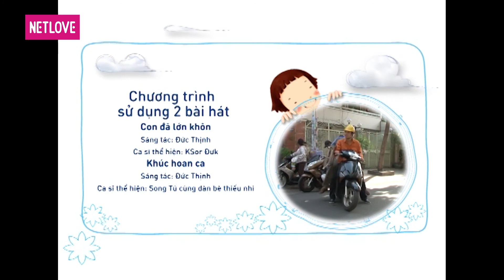Con Đã Lớn Khôn - Tập 43: Tình Anh Em - Bé Nhật Minh, Cu Bi, Lam Phương, Sydney